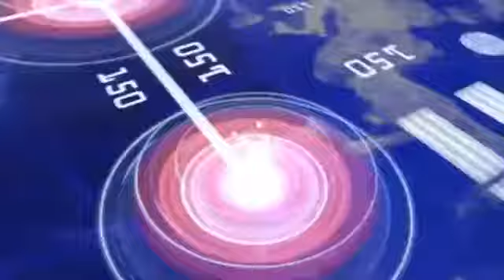2o Programa DESMENUZANDO REALIDADES, EL TRABAJO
En este programa don Manuel Carpio realizó todo el programa solo, ya que Angelpanter estaba enfermita en cama.  El nos hablo sobre la realidad social del TRABAJO.  Un tema muy interesante y necesario.